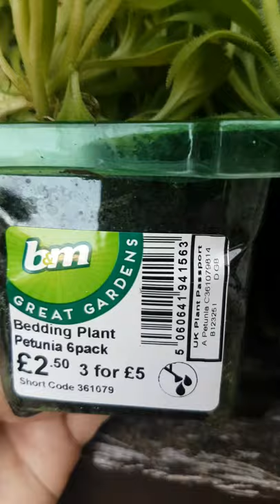OUR FLOWERS IN BACK GARDEN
Thanks for Visiting my YouTube channel guys and Kabayan. I hope you enjoyed watching. God bless and keep Safe to all 🙏❤️Sorry Mali pala ang Portrait video mga kabayan ano ba yan 😂Practise makes perfect mga kabayan 👌📹